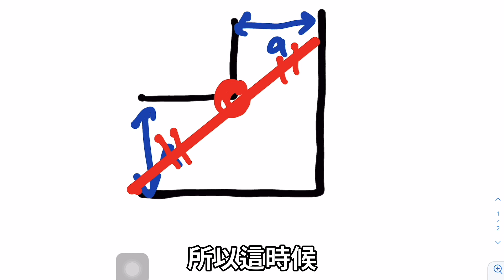知道這4個數字！過年大掃除事半功倍｜數學家告訴你怎麼移動大型傢俱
過年大掃除很煩嗎？
大型傢俱搬不出客廳
做不到斷捨離
整理得心好累
停下來看一看這篇沙發過彎問題
跟你媽說
「媽！我沒有在偷懶啦！
我在算數學！」